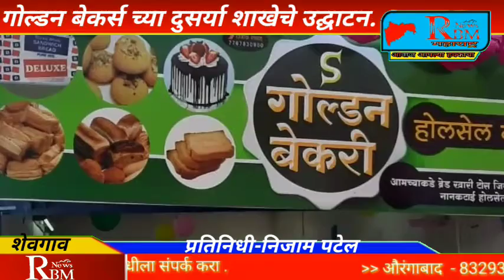गोल्डन बेकर्सच्या दुसर्या शाखेचे उद्दघाटन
RBM NEWS Maharashtra